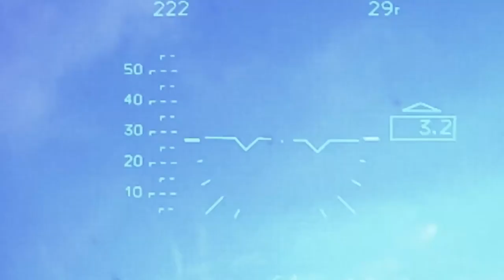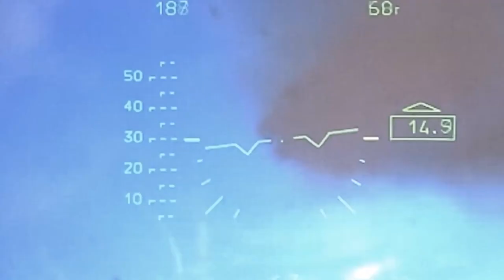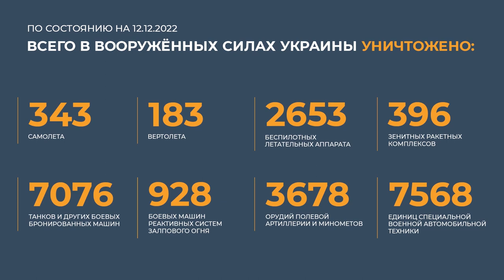Official summary of the Ministry of Defense of Russia 12.12.2022